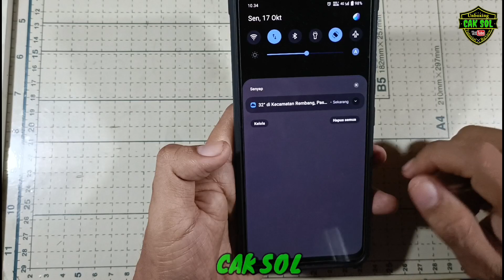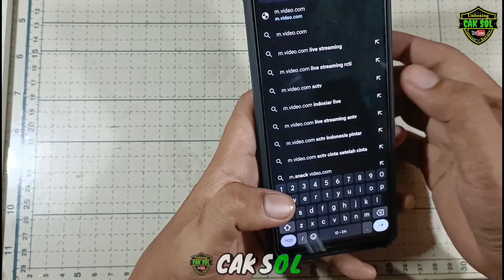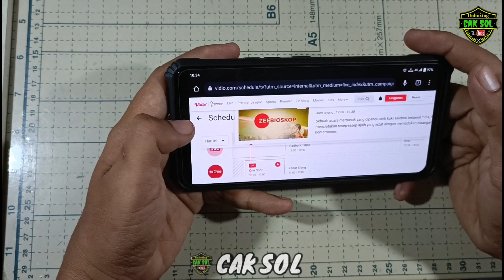Cara Menonton TV di Hp Android | Langsung Tutorial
ok apa kabar temen temen semua, semoga sehat selalu, di video kali ini saya menshare cara menonton televisi lewat hp tanpa aplikasi dan tanpa alat, kita bisa menonton tv secara gratis tanpa biaya apapun, jadi di era modern ini kita bisa melihat tv lewat genggaman tangan.
nah begini caranya...